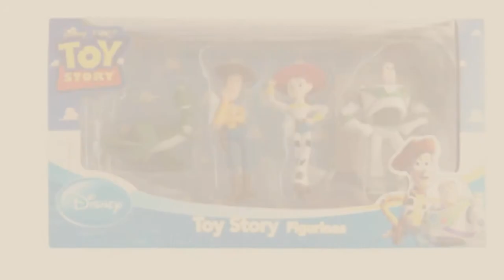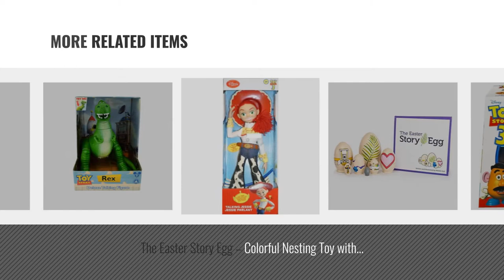Top 10 Toy Story Toys [2018]: Disney Pixar Toy Story Plush Slinky Dog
Black Friday / Cyber Monday Slinky Disney Pixar Toy Story Plush Dog by Slinky

Black Friday / Cyber Monday Disney Bullseye Plush - Toy Story - Medium - 17 by Disney

Black Friday / Cyber Monday Toy Story Pull String Woody 16" Talking Figure - Disney Exclusive by Disney

Black Friday / Cyber Monday Toy Story Talking Buzz Lightyear by Pixar

Black Friday / Cyber Monday Disney Toy Story Figure Playset (4 Piece) by Beverly Hills Teddy Bear

Black Friday / Cyber Monday Mr. Potato Head Toy Story 3 Classic Mr. Potato Head by Mr Potato Head

Black Friday / Cyber Monday The Easter Story Egg – Colorful Nesting Toy with Resurrection Book – Great Christian by Star From Afar Kids